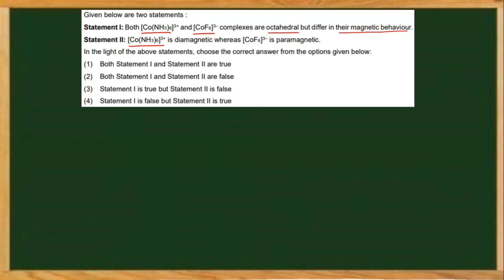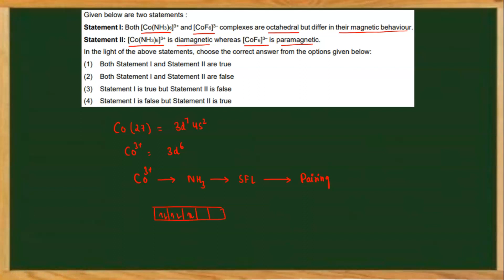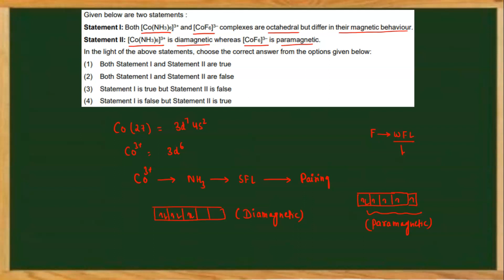Given below are two statements :Statement I: Both [Co(NH3)6]3+ and [CoF6]3– complexes are octahedral